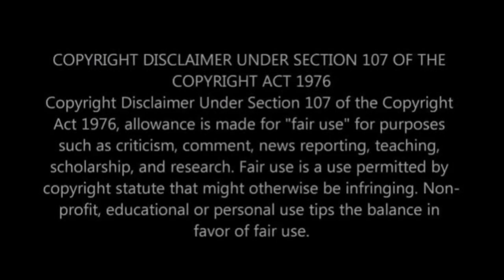SMACKDOWN HIGHLIGHT 26 APRIL 2024!THE WORST DRAFT OF ALL TIME.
BACKGROUND MUSIC SONG POWERED BY

owners of wwe. If any of your photos is

Tags;